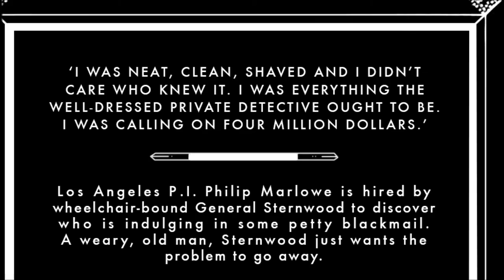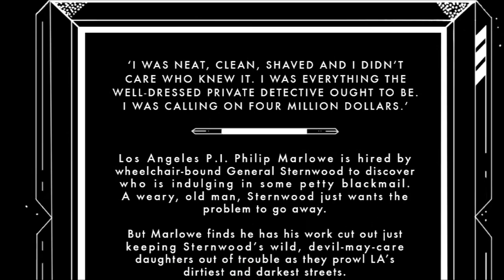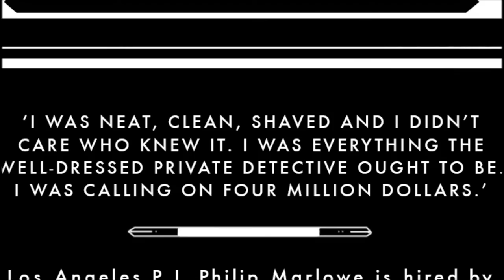"Seeing The Real You At Last" written by Mr. Dylan 12 26 15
I realized it's inspired by, based on really, the novel by Chandler, "The Big Sleep".  The movie from 1941 doesn't do the book justice because it COULD not owing to the decency standards at the time.  The book, highly recommended.  Oh, you'll find a line from the song in the book by the way.  Let me know when you come across it OK?  :-)

Ron Talley